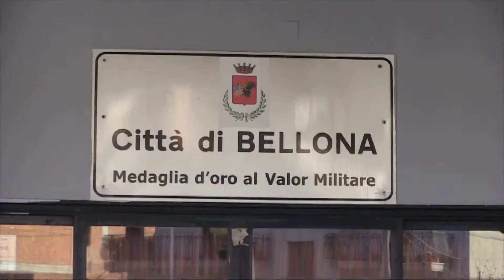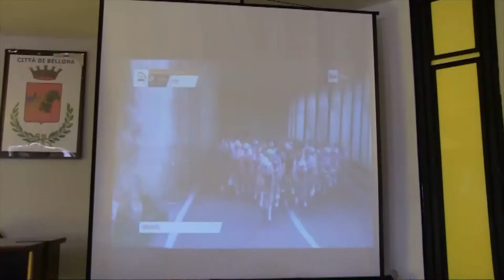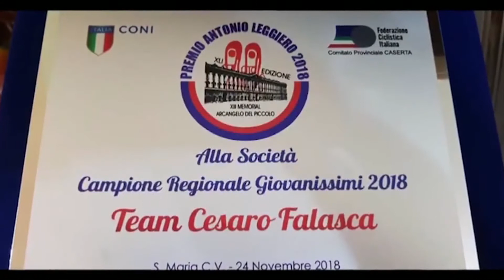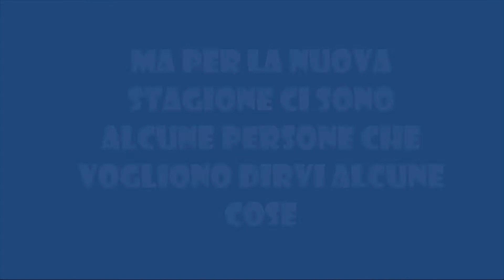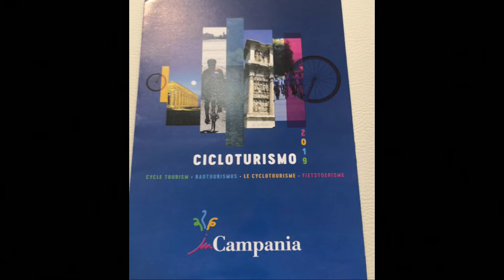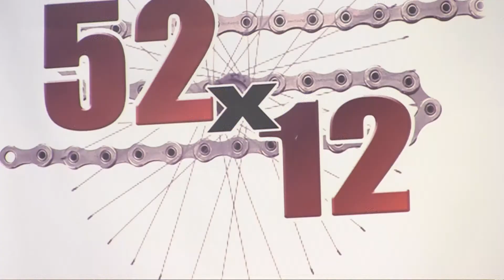52x12 8 puntata del 28 marzo 2019